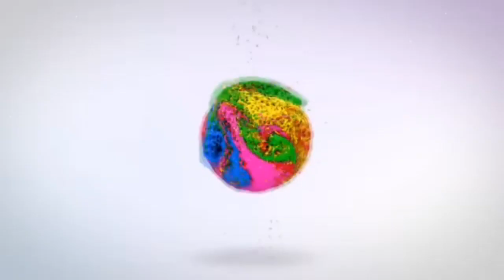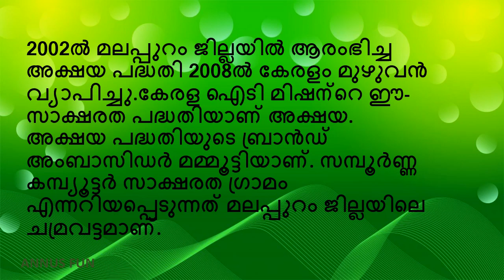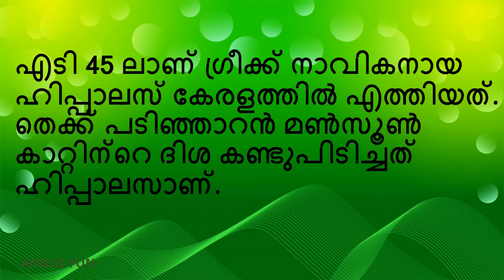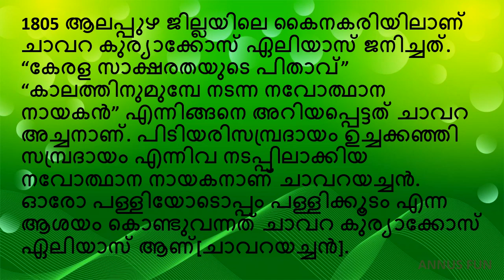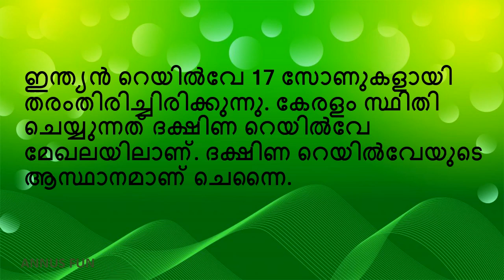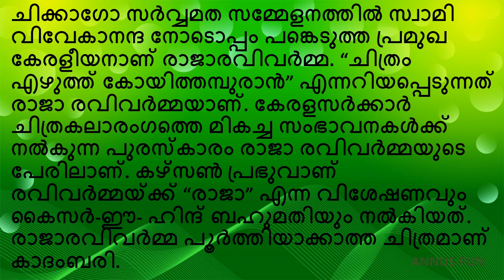Malayalam GK questions and answers with explanation|Quiz Malayalam| Part 59